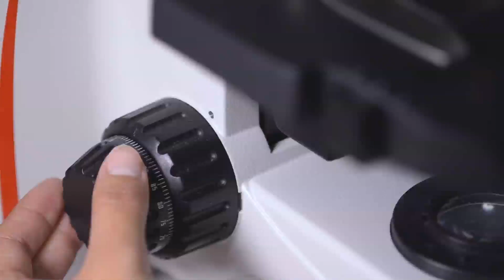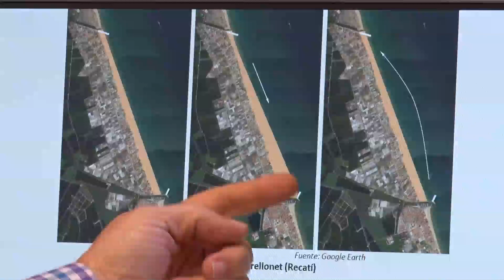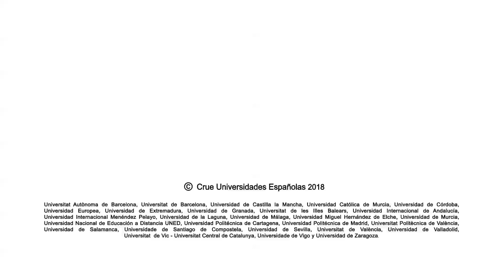Universo sostenible. Temporada 1. Capítilo 6. ¿Un futuro sin playas?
El clima ha evolucionado a lo largo de la historia, pero en los últimos años se ha producido una aceleración del proceso de cambio como consecuencia de la intervención del ser humano sobre el territorio. En este capítulo abordaremos cuáles son los efectos del turismo y del crecimiento urbanístico sobre el litoral y presentaremos los retos de futuro en el contexto del cambio climático actual y sus posibles soluciones, en base a los resultados obtenidos en la investigación que se desarrolla en diferentes centros universitarios.